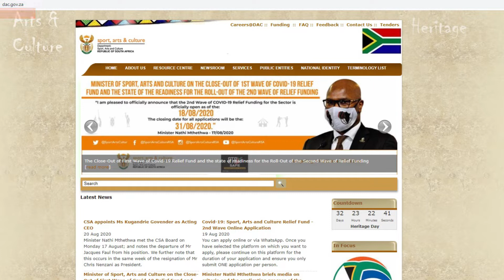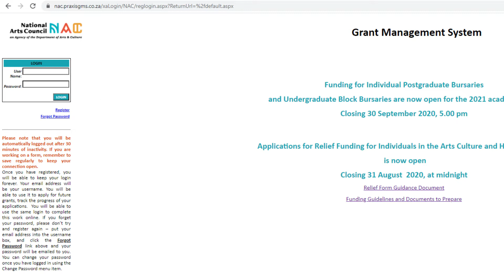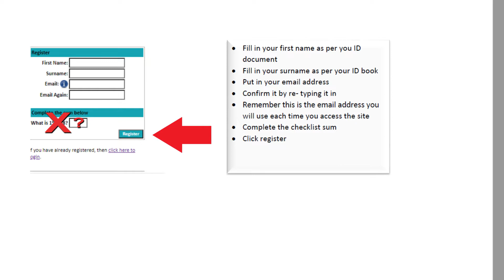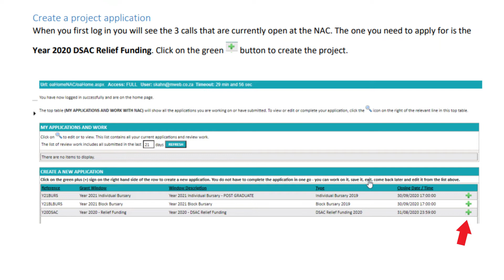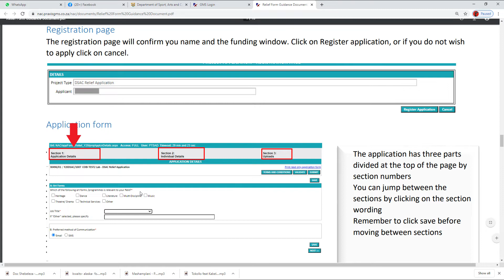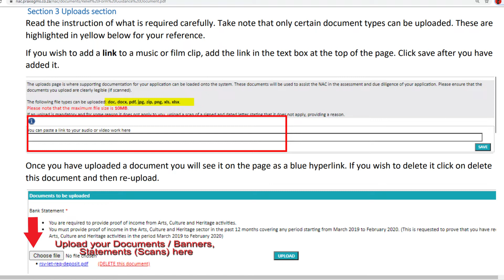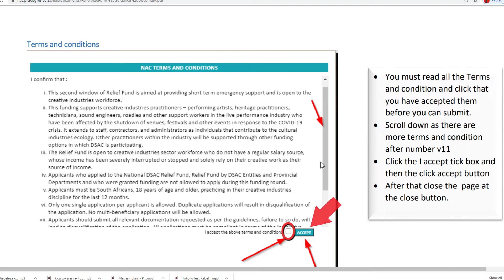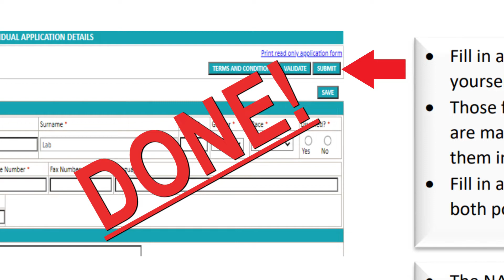TUMSA Members (2nd Wave) COVID RELIEF Application Instruction Video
A simple "How to apply for COVID 19 (second wave) Relief Funding, step-by-step" for TUMSA Members.